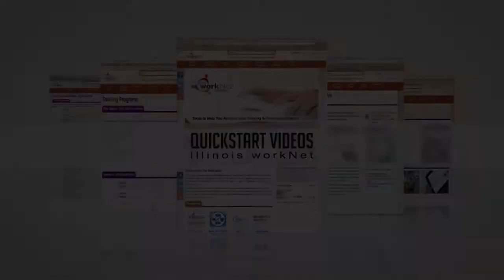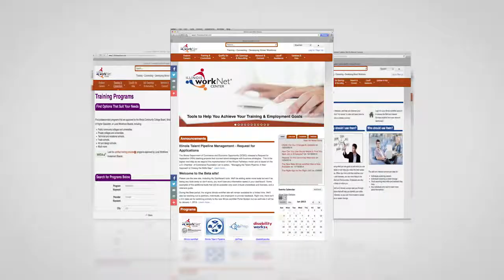Contactarse y Conectarse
Una de las mejores formas de obtener una entrevista, y una oferta laboral, es conectarse con personas en su campo de carrera o trayectoria profesional. Busque oportunidades de creación de contactos en persona y en línea.

Explore Illinois workNet para obtener asesoramiento sobre cómo aprovechar al máximo su experiencia de creación de contactos.